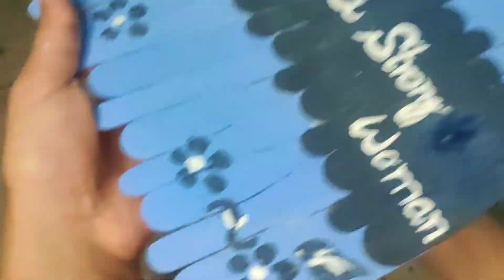Diy ice cream stick wall hanging | Art with Nimra